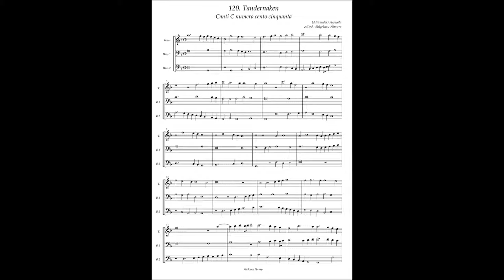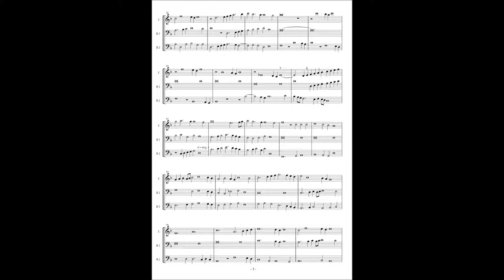Canti C No.120 Alexander Agricola "Tandernaken"